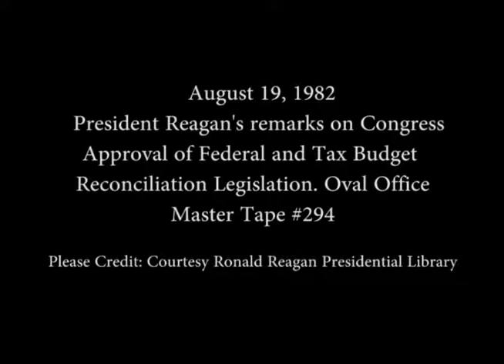President's Remarks on Congress Approval of Federal Tax and Budget Legislation on August 19, 1982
Full Title: President Reagan's Remarks on House of Representatives Approval of Federal and Tax Budget Reconciliation Legislation in the Oval Office on August 19, 1982

Access Restriction(s):Unrestricted
Use Restriction(s):Unrestricted